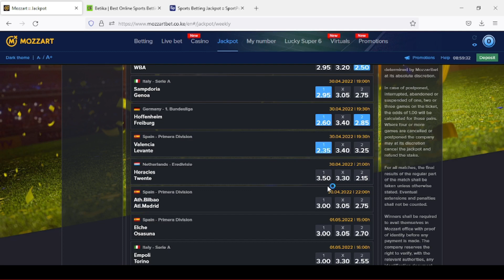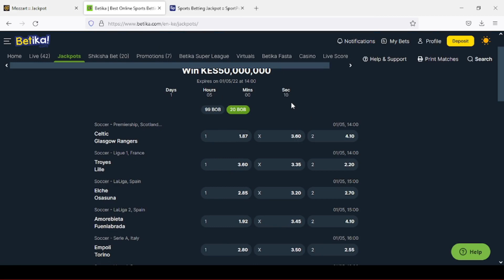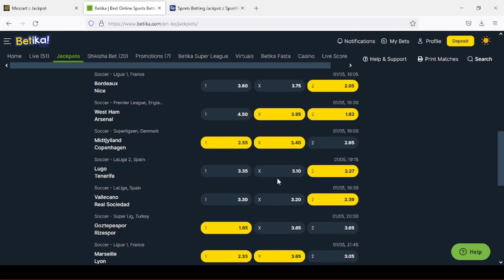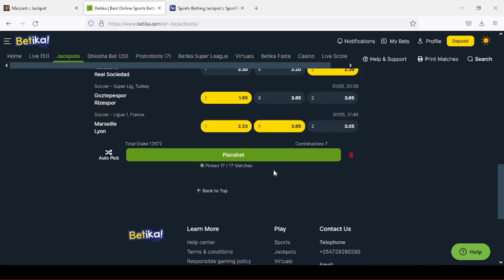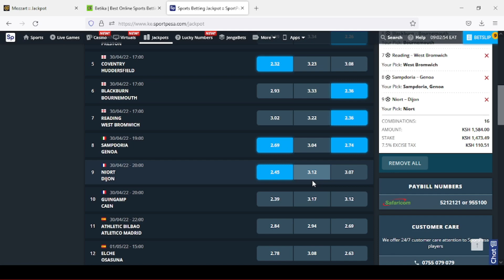JACKPOT PREDICTIONS - Sportpesa, Betika & Mozzart Jackpot Predictions | Win a Bonus - 30/04/2022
Betika Grand Jackpot Predictions, Sportpesa Mega Jackpot and Mozzart Super Jackpot Predictions are here!!
What is your say and what are your predictions?